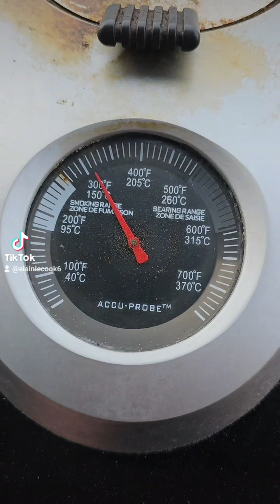poulet sur charbon de bois fumé bois de pommier